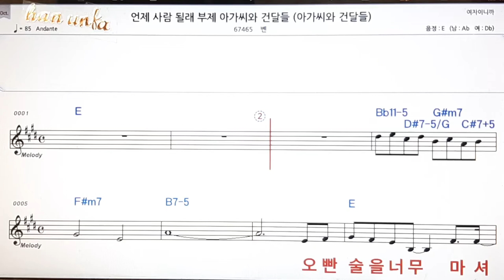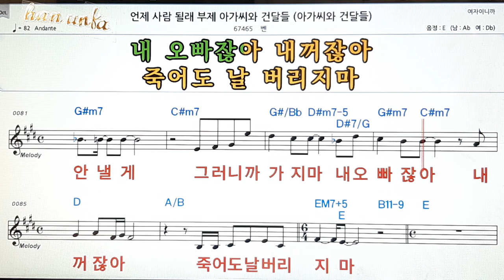아가씨와 건달 들/벤👍노래 반주, 코드 악보,가라오케💋Karaoke*Sheet Music*Chord*MR